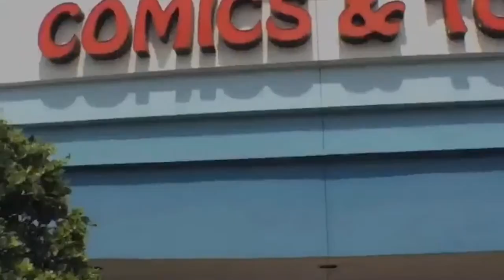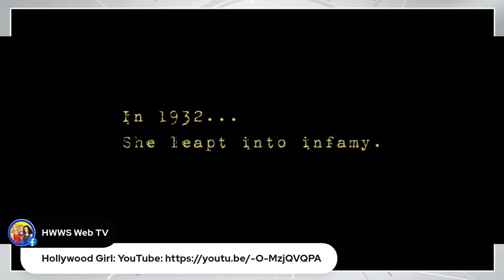Let's Hang out with Sci-Fi Actress Patricia Tallman (Babylon 5, Night of the Living Dead, Star Trek)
When she portrayed "Lyta Alexander" in the Hugo Award-winning sci-fi series Babylon 5 (1993), Patricia Tallman was the most powerful telepath in the universe. Seems fitting, considering that the actress knew she was going to be in show business at the early age of two. It was then that she first appeared with her father, Jerry, on his Midwest radio show, soloing on "Bicycle Built for Two".

By age 15, Pat was performing in summer stock at the Red Barn Theatre in Saugatuck, Michigan, doing ten shows in 11 weeks. She soon spent all of her high school vacations in professional summer stock, and eventually chose Carnegie Mellon University to earn a BFA in its prestigious theater arts program. While other theater majors waited tables, Pat worked her way through college, performing in eighteen musicals at the Pittsburgh Civic Light Opera. Recognizing Pat's formidable talents, CMU presented her with an award for Outstanding Achievement in Acting.

Immediately after college, Pat moved to New York City, where she landed a role in the long-running off-Broadway hit "Big, Bad Burlesque". She went on to score other parts on the New York stage, including her favorite, "Rosalind" in the Riverside Shakespeare Company's production of "As You Like It". Television roles began shortly thereafter, when Pat was cast in a recurring role on the CBS soap opera, Guiding Light (1952). This led to roles on virtually every New York-based daytime serial. Film roles were not far behind. George A. Romero contacted her to play a role in his feature Knightriders (1981), starring Ed Harris. This led to a long working relationship with him.

Pat relocated to Los Angeles , where she again worked with Romero on Creepshow 2 (1987). The film she is perhaps best known for followed: George Romero and Tom Savini's remake of the 1968 cult classic, Night of the Living Dead (1990). The move to L.A. was a smart one, Pat discovered, as she was soon cast as undercover cop "Christy Russell" on NBC's Generations (1993), and as an evil, sexy swashbuckler in the Ring of the Musketeers (1992). Other films include Sweet Justice (1992), Benefit of the Doubt (1993), Austin Powers: International Man of Mystery (1997) and Austin Powers: The Spy Who Shagged Me (1999). Television shows include Star Trek: The Next Generation (1987), Star Runner (1990) (A USA Network pilot), Dark Skies (1996), Babylon 5 (1993) and "The Universe and Harry Morgann" (an independent pilot).

Pat's other projects include starring in the science-fiction thriller Never Die Twice (2001) and playing one of the leads, Lt. Richmond, in two audio plays, "Lives of the Cat" and "Anne Manx". In addition, her voice can be heard in the cartoon "Babylon 5" parodies Babylon Park: Frightspace (1999) and Grudge Match (2000). Equally important to Patricia are her roles of mother to son her Julian, as well as her fund-raising activities for the children of Penny Lane.